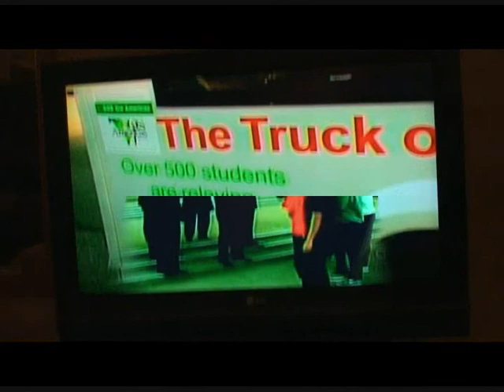REGINA VIDEO.wmv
REGINA VIDEO
On October 23 2009 the famous Torch Of Life was lit in Wasilla, Alaska. It was the start of 2 year journey that ends up in Argentina October 24 2011. During this journey thousands of students will carry the Torch from almost 300 cities in 36 countries of the Americas. Together, with the community, media and all levels of Government, these student torch champions will bring organ & tissue donations to the forefront and hopefully help save many lives

Regina
November 17 2009
Day 25
Miller Comphrehensive High School
Saskatchewan Legislative Assembly

The Torch was lit at Miller Comphrehensive High School. Students from the other 3 Catholic High Schools joined in, Dr. Martin Leboldus, Archbishop Oneill, & Michael A Riffel. The students carried the Torch to the Saskatchewan Legislative Building where Premier Brad Wall and his Government recieved the Torch. Premier Wall was a class act, he gave the students a great tour afterwards to his office and chambers.

Supporters
Dr. Martin Leboldus
Archbishop Oneill
Michael A Riffel
Miller Comphrehensive
Regina Police
Saskatchewan Legislative Building
Premier Brad Wall & his government
Earl's Restaurant
Wal Mart
Regina Comfort Inn
Regina Global TV
Regina CTV TV
Regina CBC TV
Regina City TV
Leader Post
CJTR